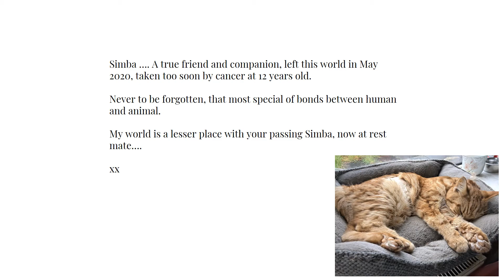Simba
Montage of images of my best friend, Simba, who passed away in May 2020 due to cancer.

Some pets bond with their owners, Simba was such a creature.

Always with me, if I was working on my motorbikes he was there, if I was watching TV he was there, if I was playing computer games he was there, if I was working on the computer he was there (walking across the keyboard usually!)

Would nag me to get up in the morning, would nag me to go to bed at night.

He'll be missed